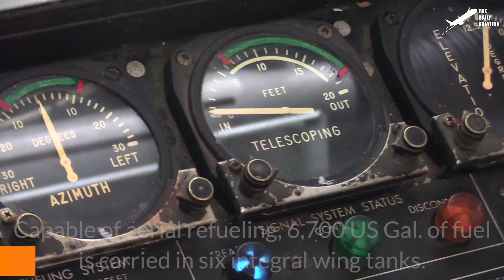Most Dangerous Air Refuel Mission : Refueling US Largest Bomber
Welcome back to the Daily Aviation for a feature on one of the longest-serving military combat bomber of the US Air Force, and how the aircraft garnered its nickname "BUFF".